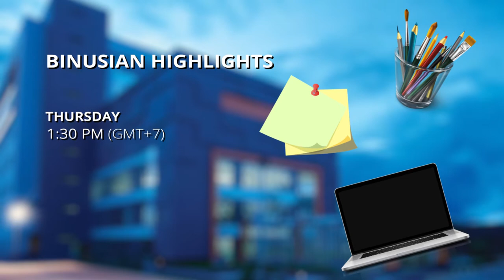BINUSIAN HIGHLIGHTS Program Promo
BINUSIAN HIGHLIGHTS is a collaborative program with the Academic Operation and Resources of BINUS University. This program discusses about all the necessary information revolves around academic aspects, from material access, study program transfer to tuition payment schedule.